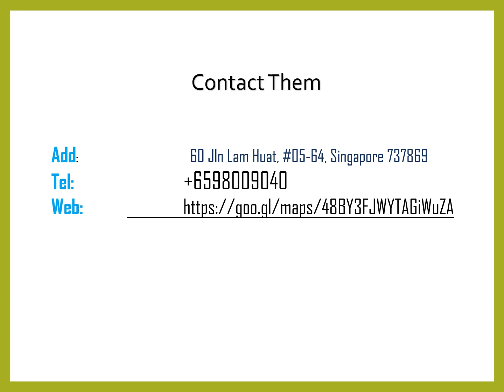Are you looking for the best Home Painting in Yew Tee Village?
Are you looking for the best Home Painting in Yew Tee Village? Then contact MR Paint & Construction Pte Ltd, located in Singapore's Kranji area, a trusted painting and renovation contractor. They specialize in providing top-notch painting services for both residential and commercial spaces.